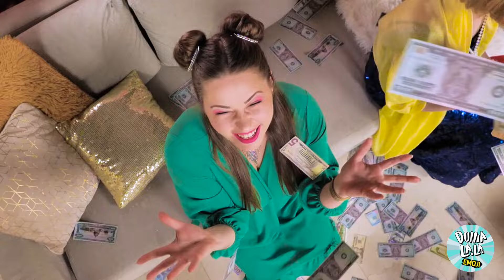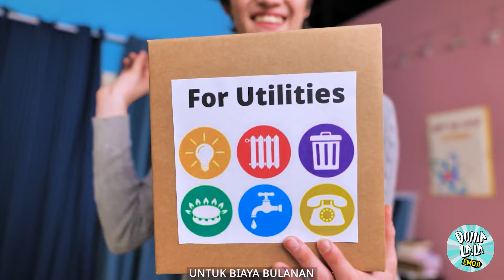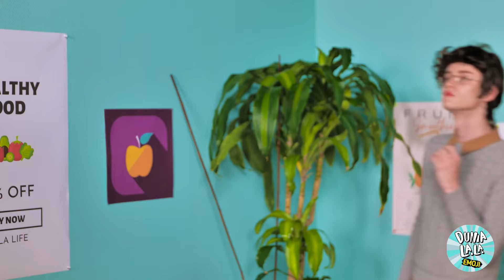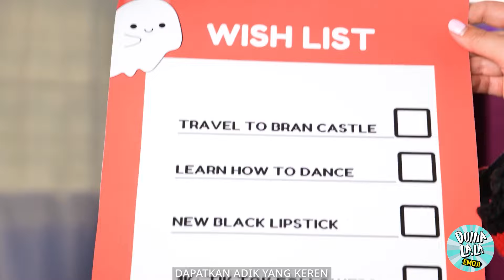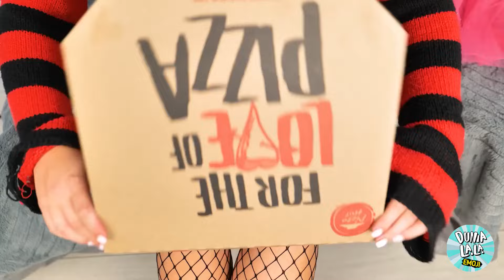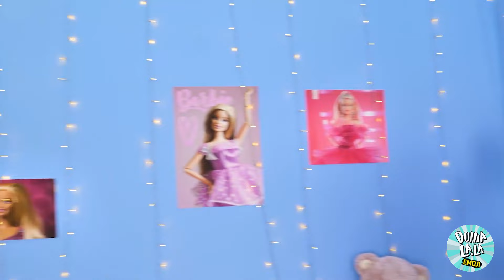Aku Diadopsi oleh Keluarga Miliarder! Dari MISKIN ke SANGAT KAYA Cerita Lucu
Pernah membayangkan bagaimana rasanya berubah dari miskin menjadi sangat kaya dalam semalam? 💸 Dalam video ini, kami mengajak Anda dalam perjalanan yang lucu dan mengharukan untuk diadopsi oleh keluarga miliarder! Saksikan bagaimana hidup berubah total dengan rumah mewah, jet pribadi, dan belanja tanpa batas. Tapi, tidak semuanya berjalan mulus—lihat bagaimana gaya hidup baru ini datang dengan serangkaian tantangan lucu dan kejutan!

Bergabunglah dengan kami dalam petualangan seru dan menarik yang penuh tawa, putaran tak terduga, dan transformasi dari miskin ke kaya yang luar biasa. 🎉💰🏰✨